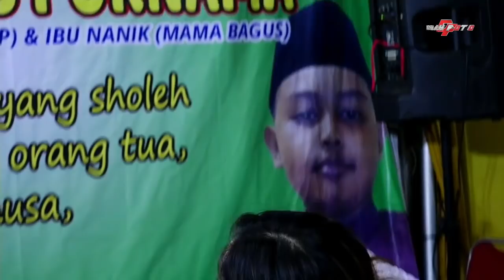DANGDUT KOPLO BUIH JADI PERMADANI HARUSKAH AKU MATI SYAHDU CINCIN KEPALSUAN IVANA MUSIK CAMPURSARI